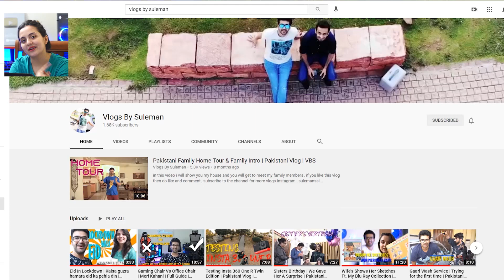Pakistani Couple Reacts To Top Famous Tesla Car Owner In India | 2021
Credits
Channel Name's : India Sonic

VLOGS